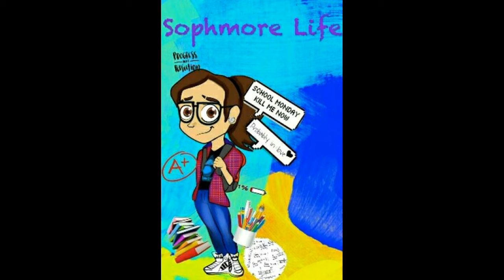Sophmore Has Changed Mandela Effect #280